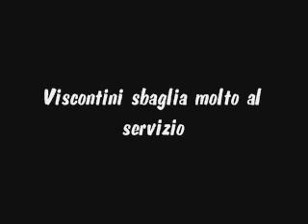Galbiate - Viscontini il match.wmv